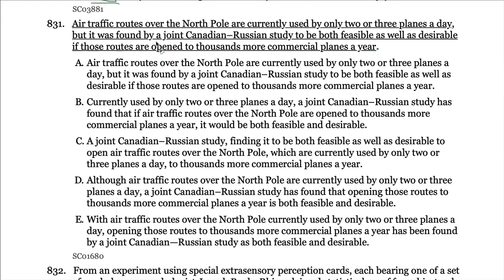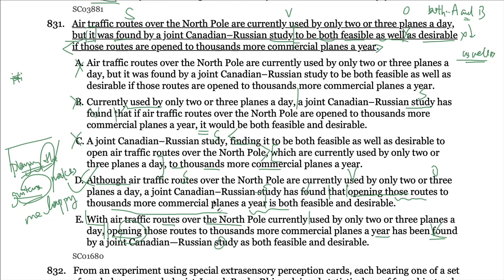GMAT OG2022语法第14题831